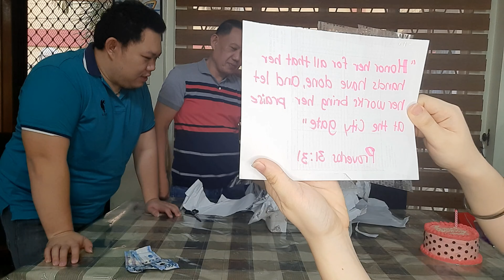5K o KAHON | Unboxing of birthday gift with a twist|Vivo 20 pro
Hello mga ka REGP, Ano kaya ang pipilliin ni mother? Pera o Kahon?  ssbay-sabay nating alamin dito.